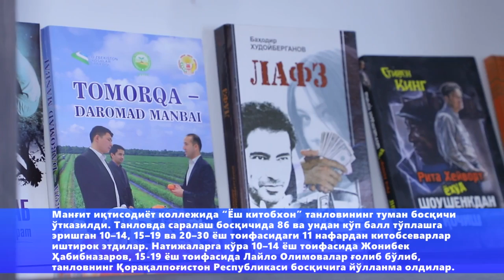"Yosh kitobxon" tanlovining tuman bosqichi o'tkazildi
G'oliblar Qoraqalpog'iston Respublikasi bosqichiga yo'llanma oldilar